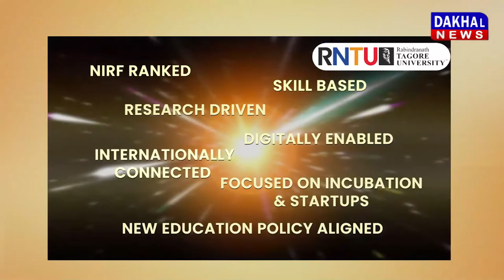DAKHAL NEWS गुलाम नबी आज़ाद ने राहुल गांधी के कारण कांग्रेस छोड़ी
गुलाम नबी आज़ाद  ने राहुल गांधी के कारण कांग्रेस छोड़ी